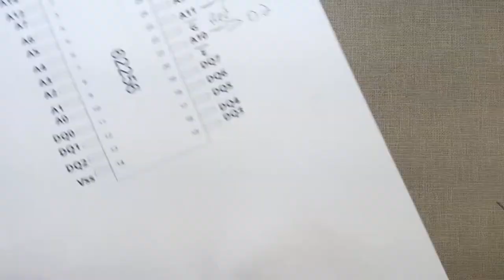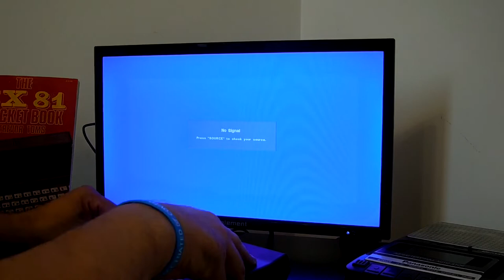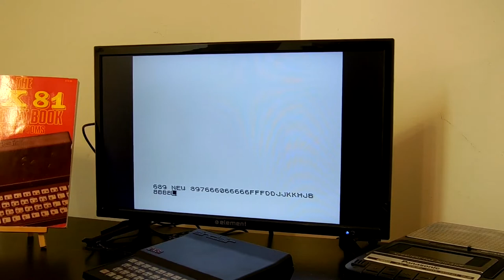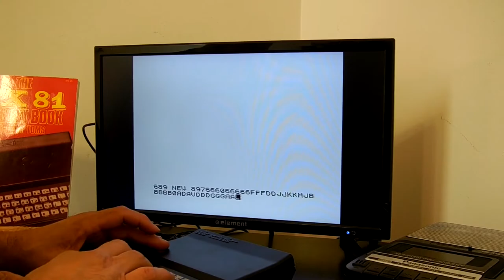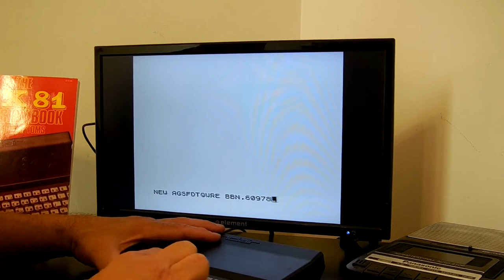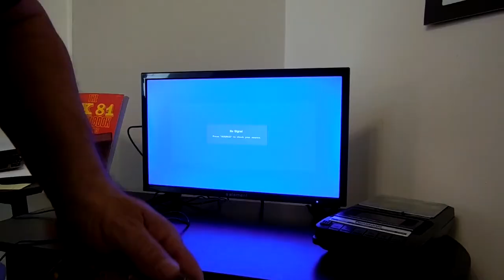ZX81 #1 - ZX81 / Timex Sinclair 1000 - Repair-A-Thon Part 3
I go to some extremes to repair the keyboard on this ZX81 and then add 16k internal RAM.

🔎 HASHTAGS 🔎